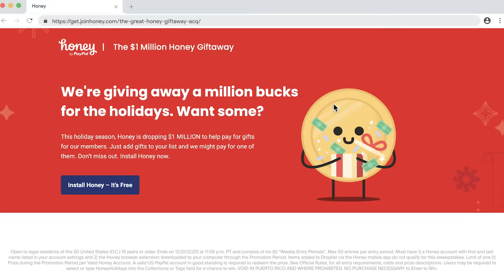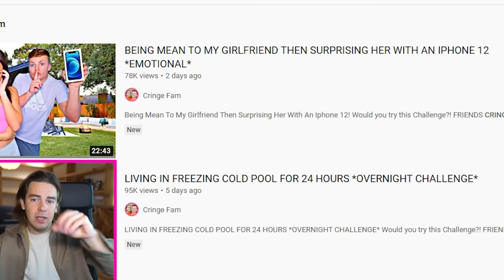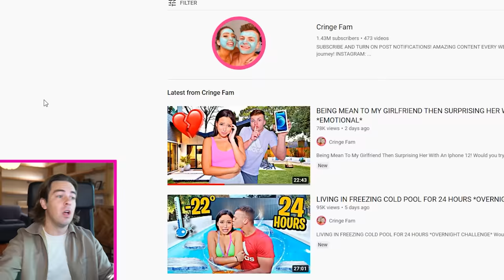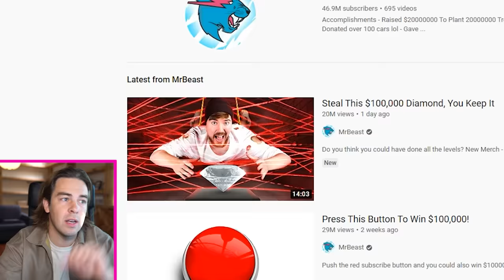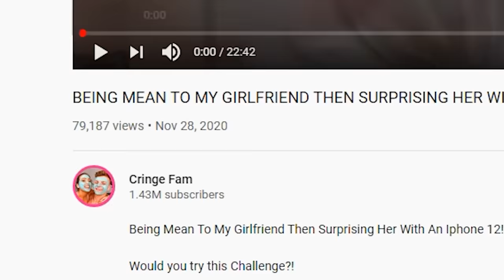Catchin' Up w/ The Cringe Fam